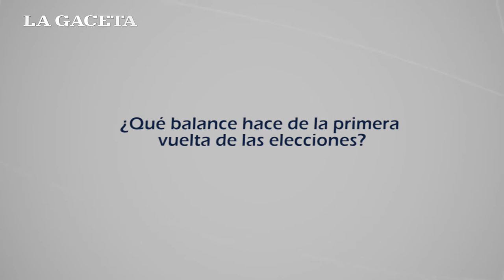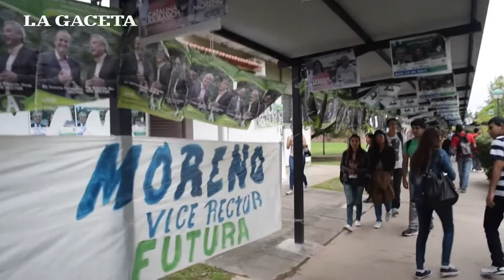Entrevista a Antonio Fernández sobre el balotaje en la U.N.Sa.